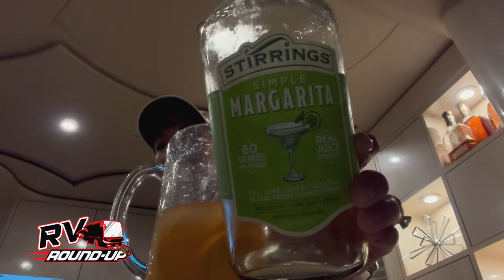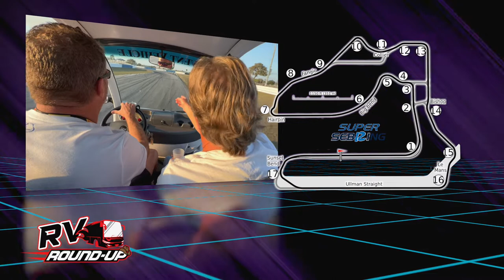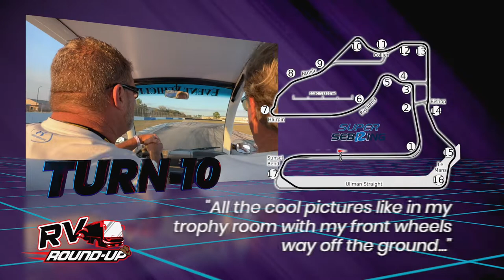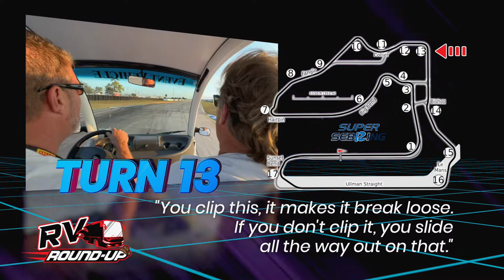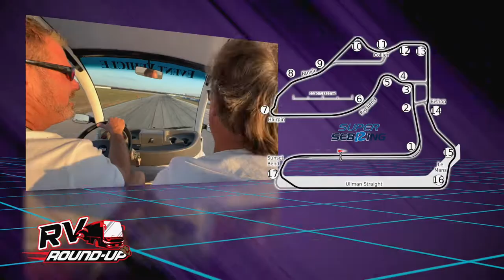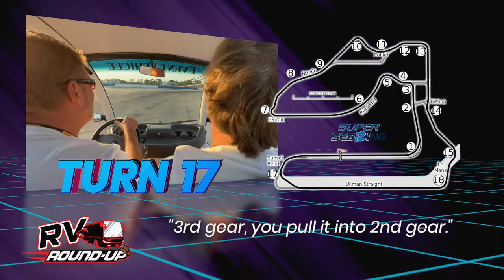Sebring International Raceway with an RV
The Skinners are at Sebring International Raceway to kick off the 2022 race season for SVRA, International GT and The Trans Am Series presented by Pirelli with the first SpeedTour event of the year! It's a full weekend of glamping with our Featherlite Coaches friends at the race track... racing, delicious food -- oh so much food -- fun cocktails at the Featherlite bar, and countless memories.

Skinner was racing one of the vintage NASCAR stock cars in SVRA's all stock car feature, and also teamed up with Jimmy Adams to race the No. 343 Featherlite Coaches Porsche in International GT competition.

In this video, Angie gives us a great behind-the-scenes look at what one of these weekends can be like whether you're attending as a competitor or even just a fan camping with friends! And as a little bonus material, Skinner jumps on the golf cart to show us the preferred line & talks us through a (colorful 😆) lap at Sebring International Raceway!

Have you experienced an SVRA or SpeedTour event yet? Drop a comment & tell us about it!

👩‍❤️‍👨 Meet The Skinners:
Join NASCAR Camping World Truck Series Champion Mike Skinner, and his wife, SiriusXM NASCAR Radio host & media personality, Angie Skinner, as they explore America! Traveling America in their Featherlite Coach, this dynamic duo takes you along for the ride with all of their antics and adventures from the road. You never can tell what's going to happen next, but one thing is for sure -- it WON'T be boring.